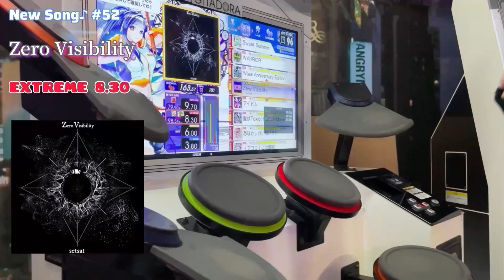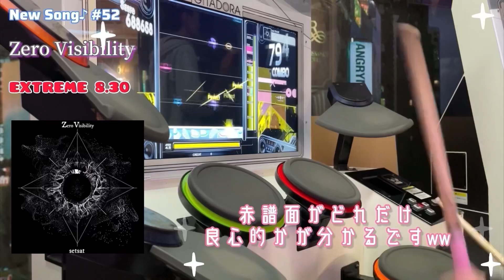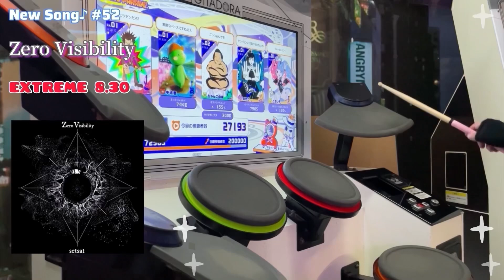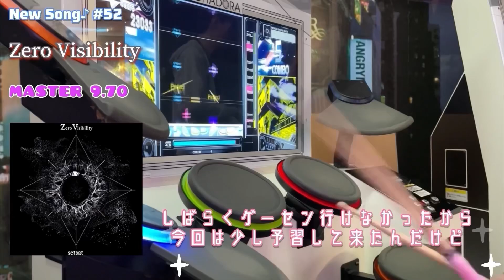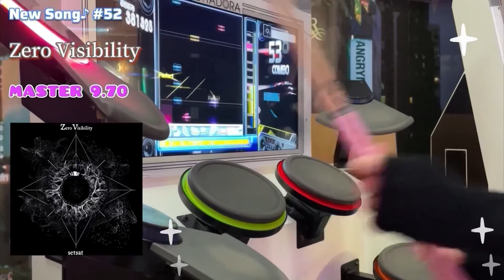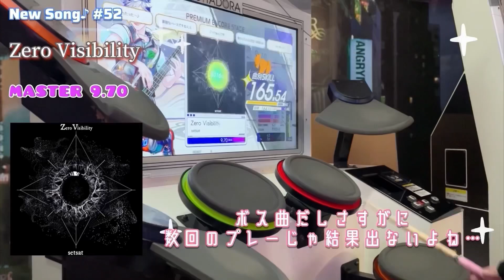【GITADORA GALAXY WAVE】【DrumMania】 Zero Visibility / EXTREME & MASTER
出来なくても楽しい、それがボス曲☺️✨️(適当)

■EXTREME譜面：0:00

■MASTER譜面：2:53